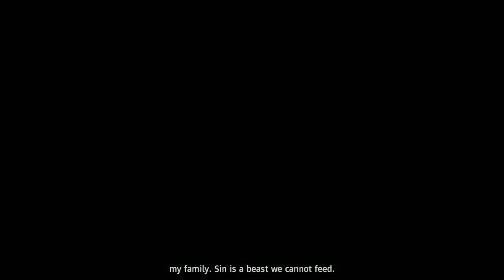Far Cry New Dawn Campaign missions gameplay part 9